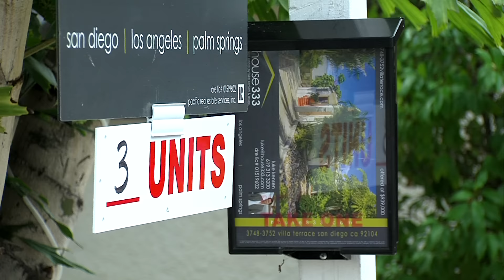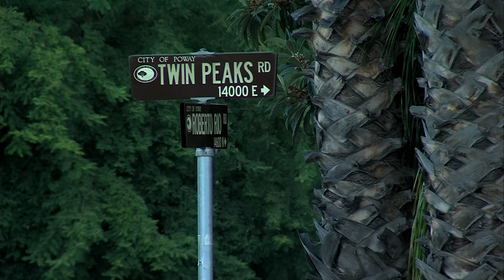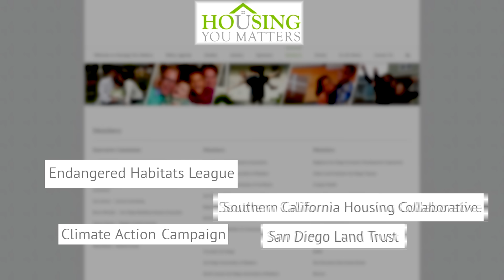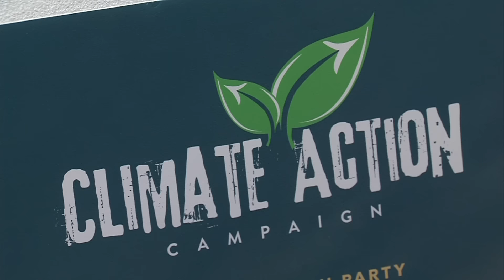San Diego Housing Crisis Forges New 'YIMBY' Alliance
San Diego’s housing crisis has caused home prices and rents to soar. The problem has gotten so bad, it’s uniting groups that are typically on opposite sides of the political spectrum: environmentalists and developers. KPBS metro reporter Andrew Bowen says they’re finding common ground around one idea: housing density.